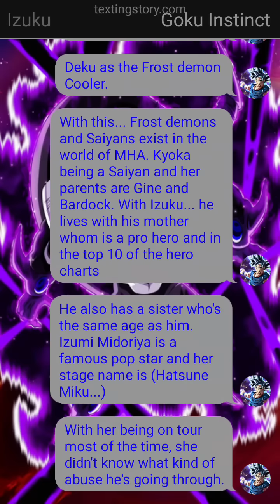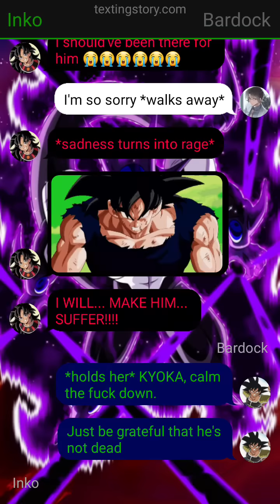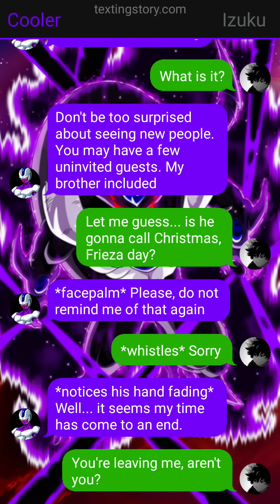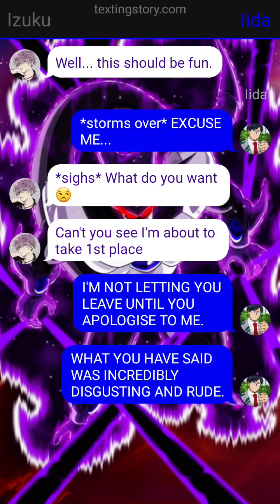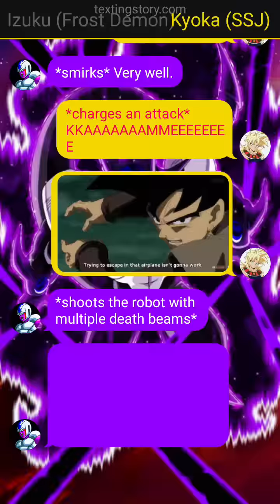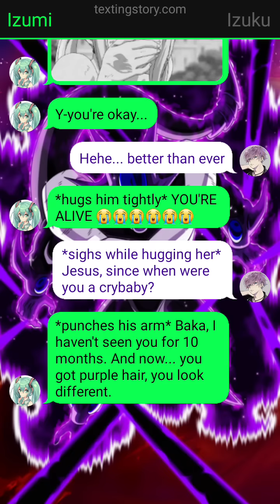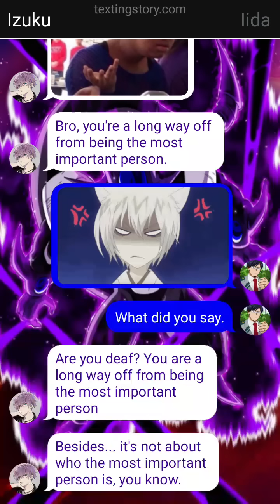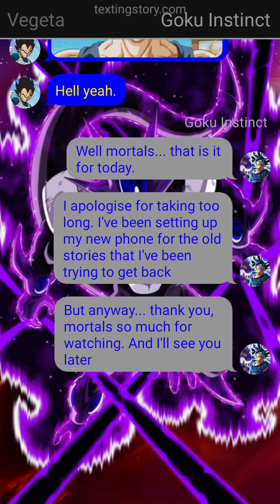Deku as Cooler part 1: The Power of a Frost Demon gifted to a human